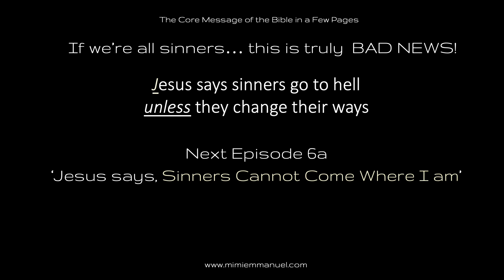6 THE FATE OF SINNERS ACCORDING TO JESUS - The Bible In A Nutshell - One Minute Bible Studies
6 THE FATE OF SINNERS ACCORDING TO JESUS
The Bible In A Nutshell - One Minute Bible Studies